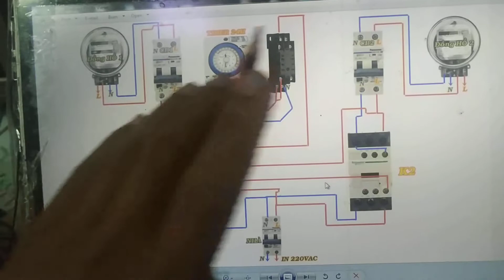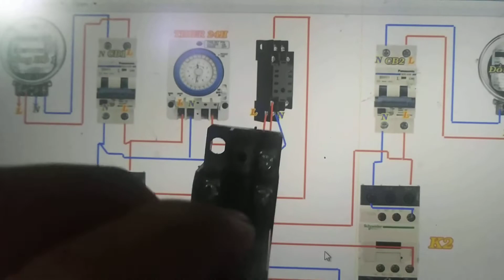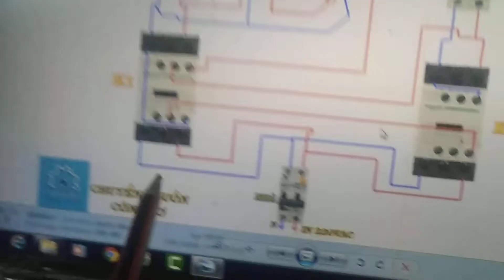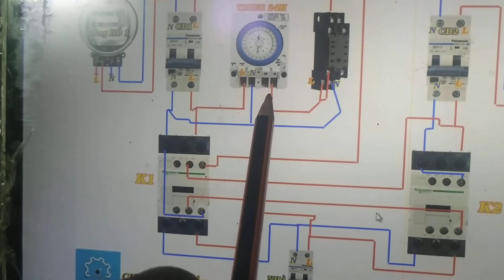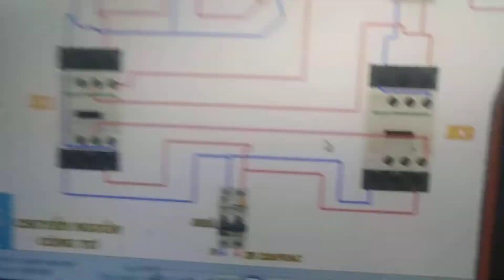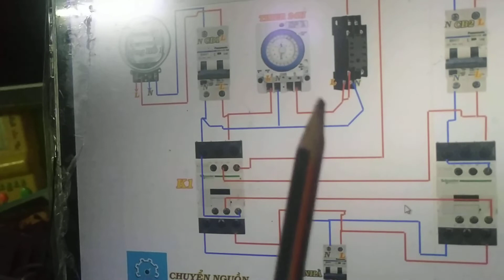giải thích sơ đồ mạch chuyển nguồn 2 công tơ